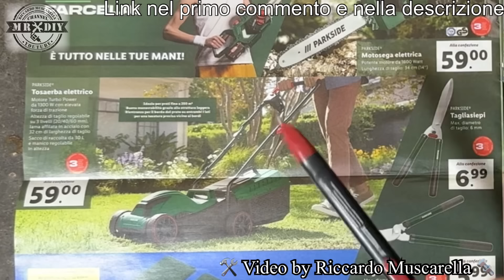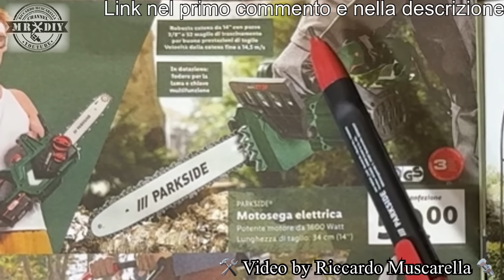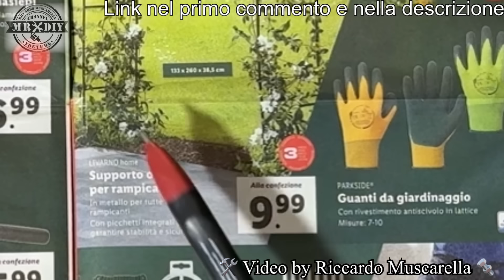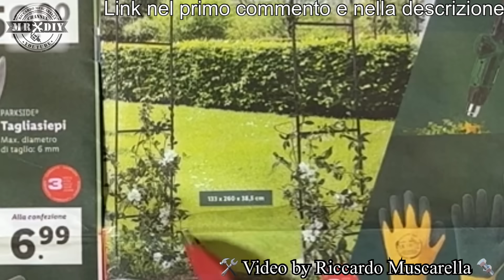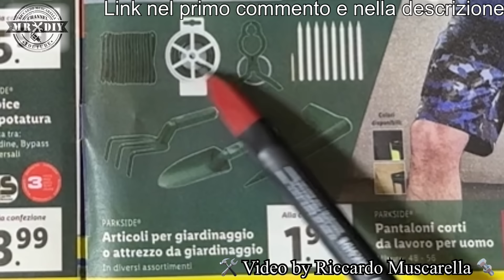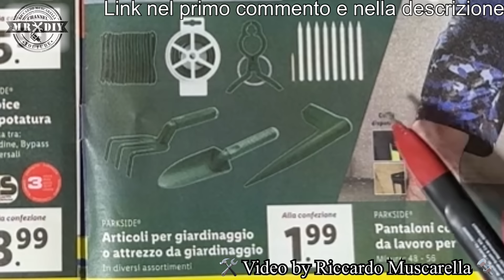Volantino Parkside Lidl fai da te 11 aprile 2024. Riccardo Muscarella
Ecco finalmente il nuovo volantino completo parkside dell'11 aprile 2024. L'unico canale con tutte le novità in anteprima ogni settimana. Elenco completo, degli attrezzi parkside descrizione con mini recensione degli utensili della lidl. Anteprima delle uscite parkside per il fai da te, per l'auto, la moto e il giardinaggio, presenti nel nuovo volantino lidl. Volantino ufficiale con le uscite nazionali. By Riccardo Muscarella. Recensione volantino della lidl, della prossima settimana, Prossime uscite novità parkside lidl.

Recensioni dei prodotti in volantino